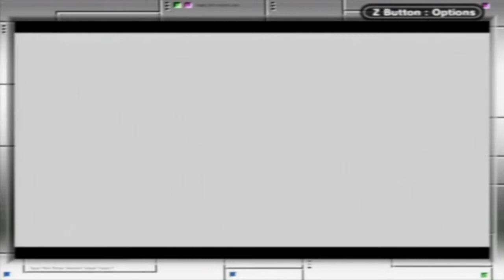Let's Play Pokémon Yellow - Part 38 - Ohhh Kill 'Em!!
We finish off Silph Co.! For some reason, I thought this was like 5 episodes, but thankfully it was only three.